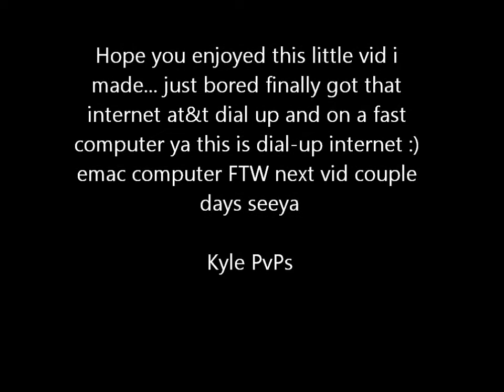RuneScape - Zanro's PvP Video #1 - Dragon Claws PKing (OLD)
This video was made like 5 months ago lol. i just got really fast internet on my computer and soon i'll make even better videos, Currently I'm level 123 and getting 95 prayer, currently 90, My in-game name is "Zanro"